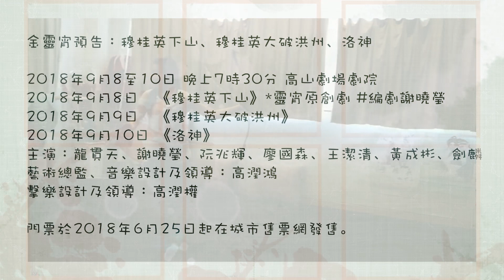【金靈宵呈獻】穆桂英系列之王師父來了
金靈宵預告：穆桂英下山、穆桂英大破洪州、洛神2018年9月8至10日 晚上7時30分 高山劇場劇院
2018年9月8日 《穆桂英下山》*靈宵原創劇
2018年9月9日   《穆桂英大破洪州》
2018年9月10日 《洛神》
主演：龍貫天、謝曉瑩、阮兆輝、廖國森、王潔清、黃成彬、劍麟
藝術總監、音樂設計及領導：高潤鴻
擊樂設計及領導：高潤權

門票於2018年6月25日起在城市售票網發售。